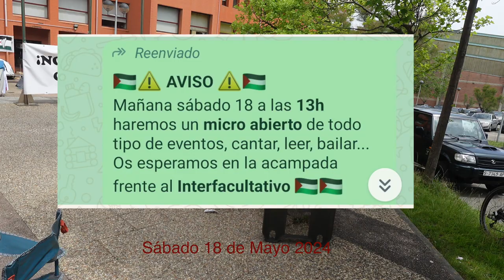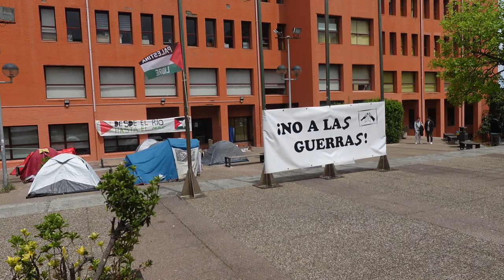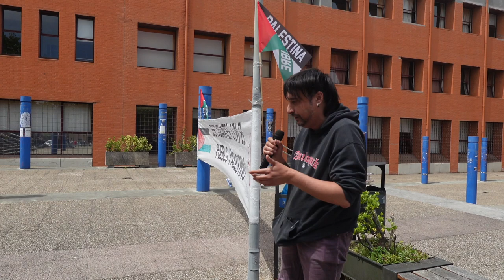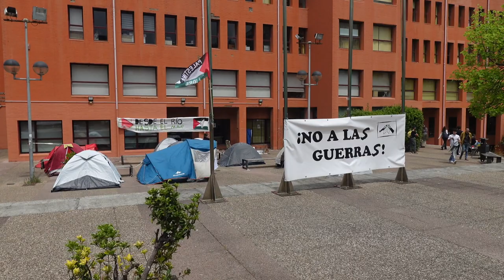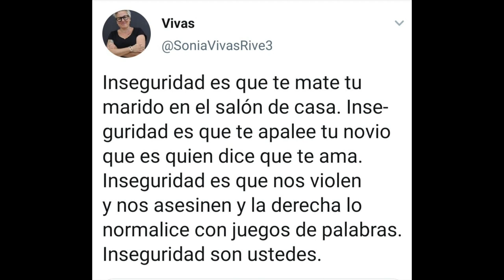240518 Acampada Micro Abierto UC